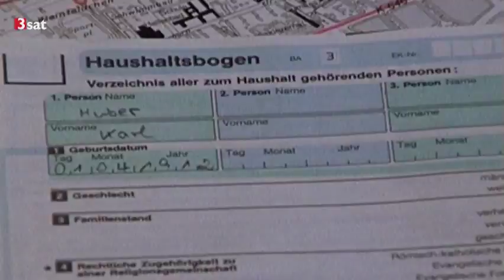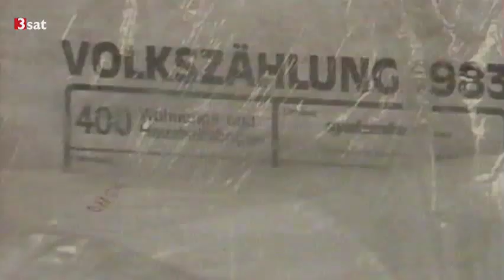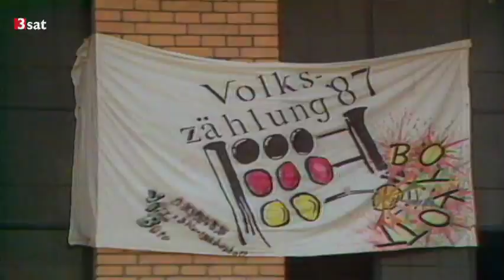Der Volkszählungs-Boykott 1987 [2013]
1987 wollte der datensensible Bürger partout nicht gläsern sein und wehrte sich im Rahmen der Volkszählung gegen die staatliche Datensammelwut.